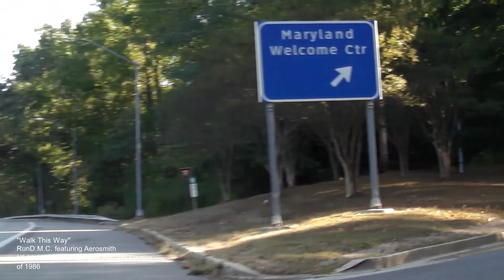2019 10 11 06 Welcome Center, Maryland